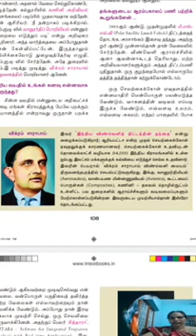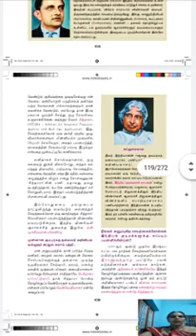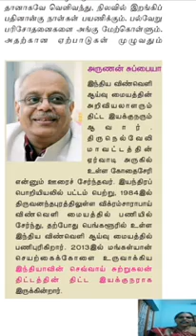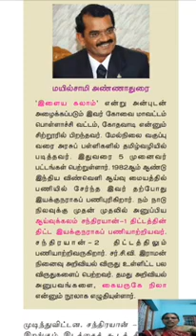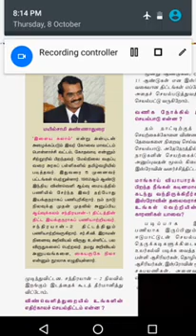Grade IX - Tamil || Vinai Chaduvom 13/10/2020 || Online Class, Bethlahem Matric School